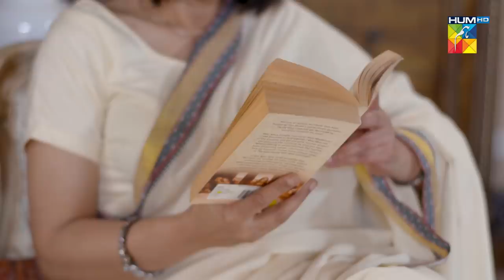Bisaat | Episode 04 | HUM TV | Drama | 19 December 2021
Bisaat | The Ultimate Story Of Love, Sacrifices And Conspiracies.

Featuring Azfar Rehman, Anmol Baloch, Ayesha Omar, Mirza Zain Baig, Saba Hameed, Shagufta Ejaz, Syeda Tooba, Sharmeen Khan & Others

Director:
Fahim Burney

Writter:
Ateeq Inayat

Produced By:
Fahim Burney & Momina Duraid Productions.